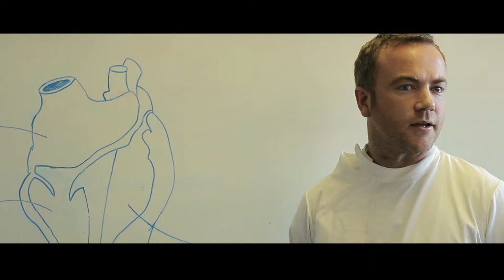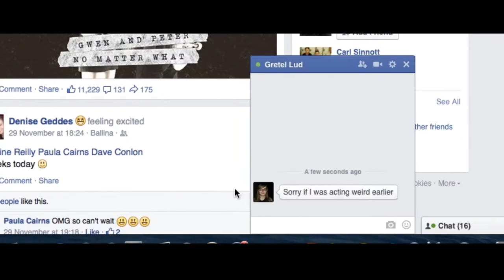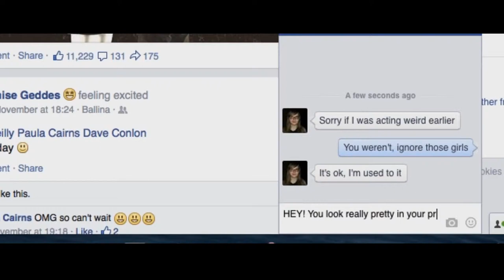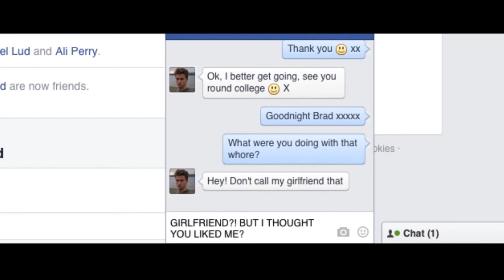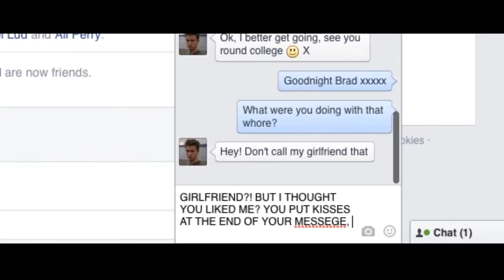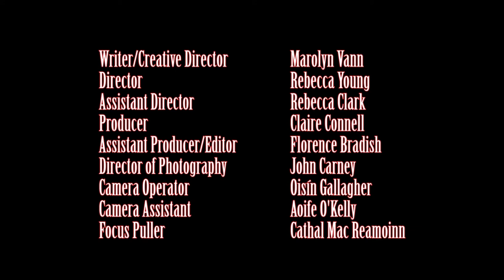You Called Me Pretty by Rebecca Young